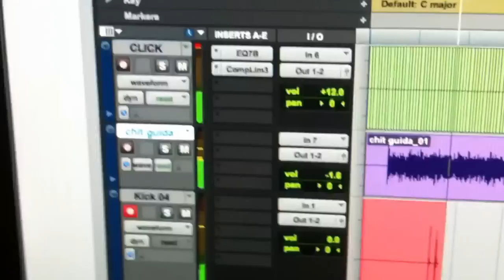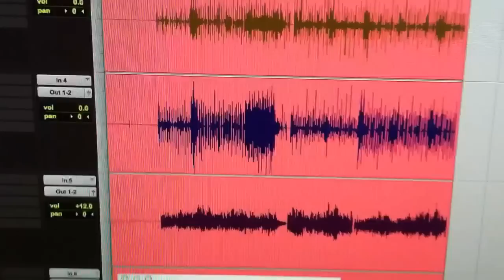A NOI PIACCIONO LE COSE.... FATTE IN CASA.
Quotidianità vogliosa.